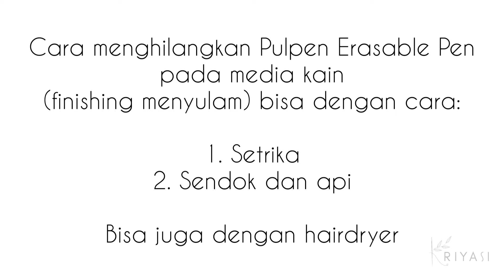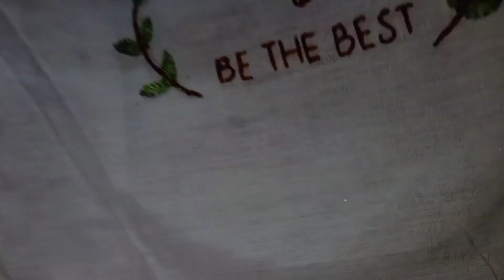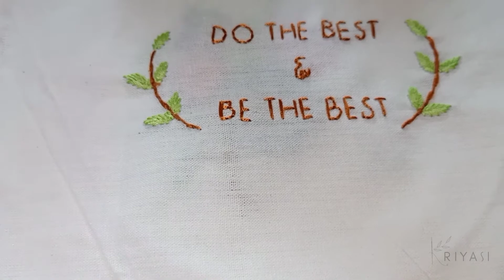Cara Menghilangkan Erasable Pen joyko GP-279 Shokyo 0.5 mm Pada Kain (pulpen bisa dihapus) Finishing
Cara Menghilangkan Erasable Pen Pada Kain (finishing menyulam)